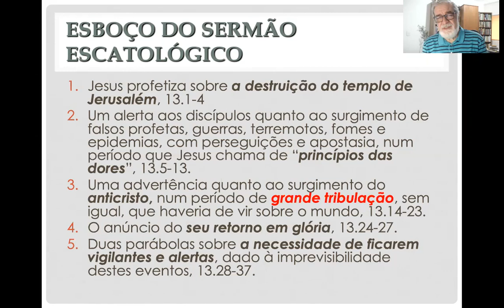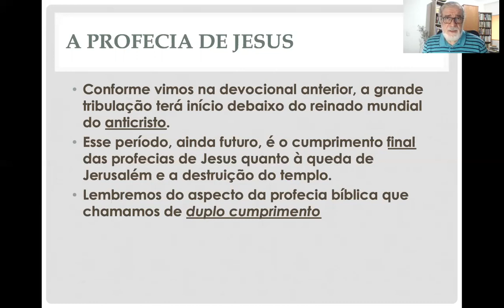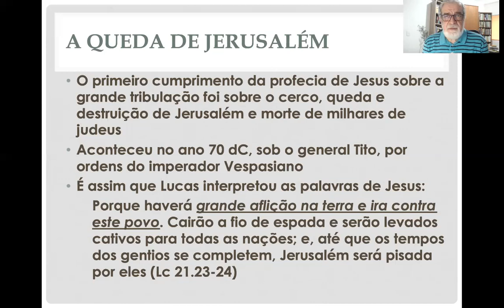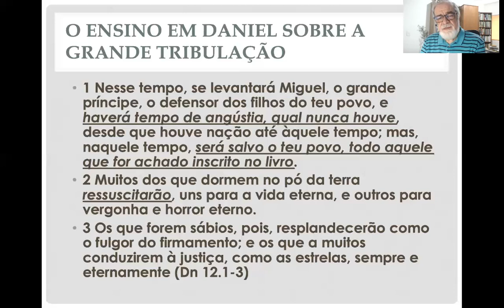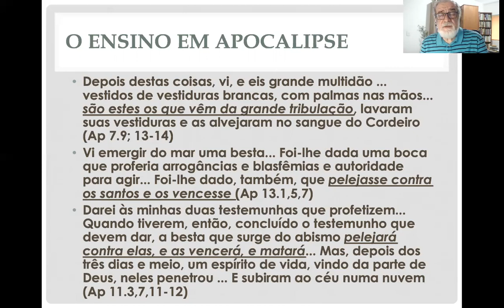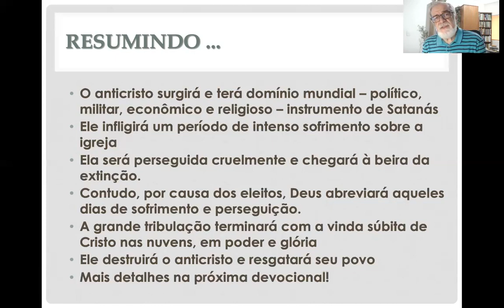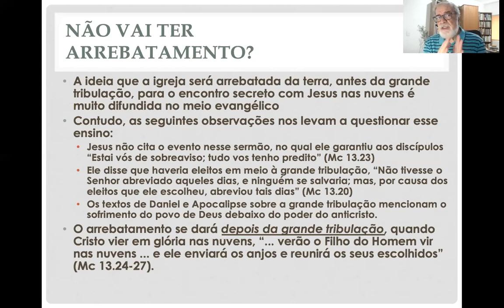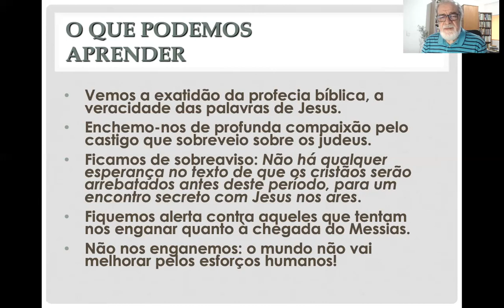5 - A Grande Tribulação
Aprofunde seus estudos e viva a fé bíblica no seu dia-a-dia! Acesse
Uma devocional baseada em Marcos 13 sobre o período da grande tribulação que está por vir sobre a igreja

Tenha piedade